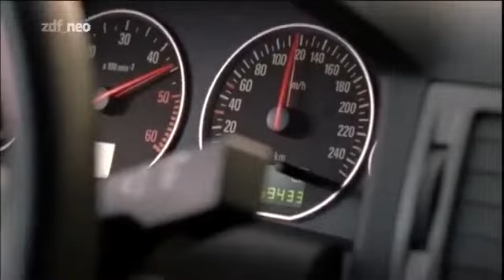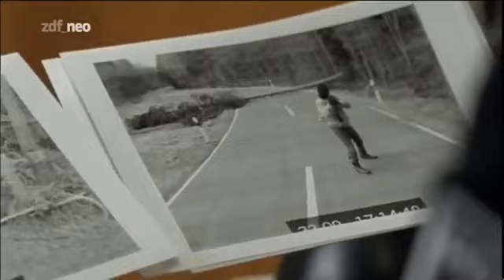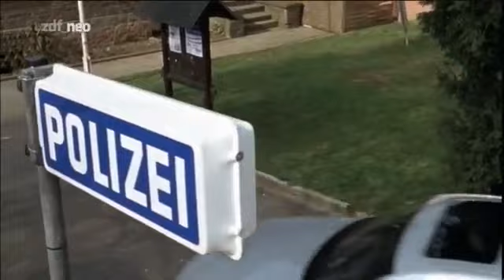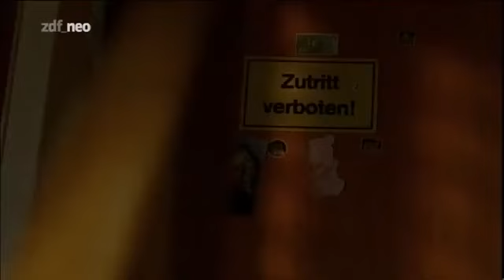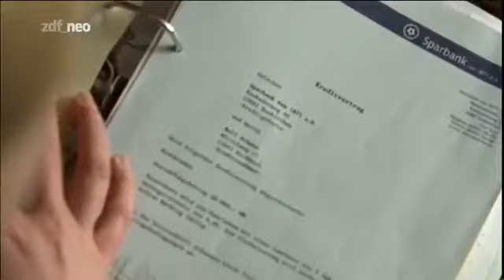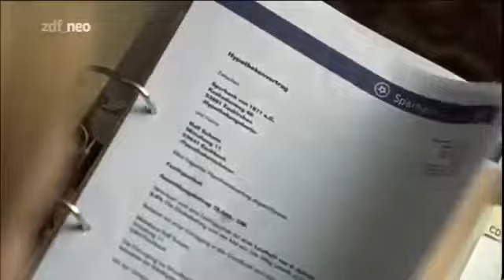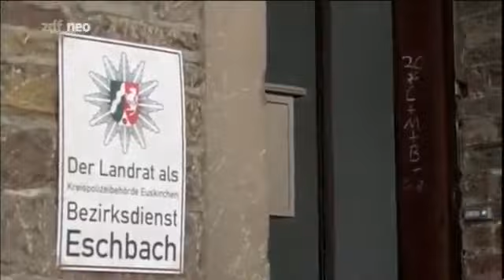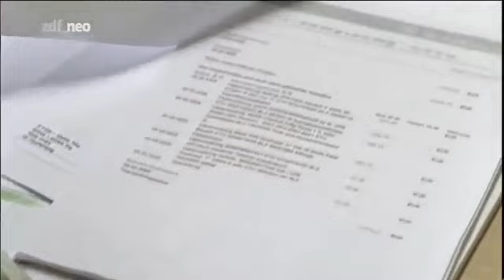Dorf Krimi 04 Tod in der Eifel 2009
In der Nähe des Eifelkaffs Eschbach wird ein Geldtransporter überfallen. Die Ermittlungen übernimmt Lona (Maria Simon) vom LKA.Ausgerechnet Eschbach: . Krimi.